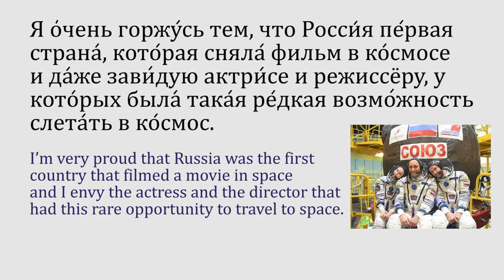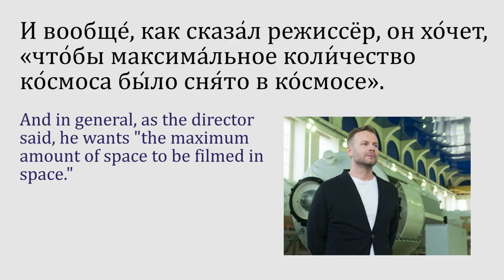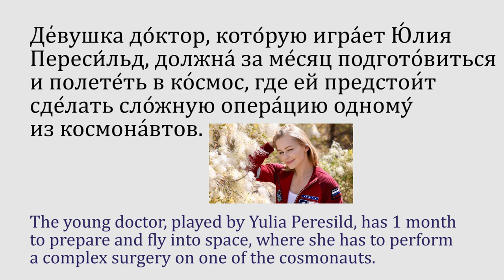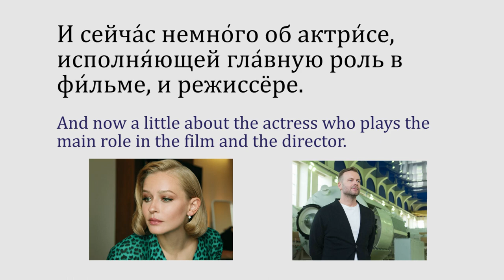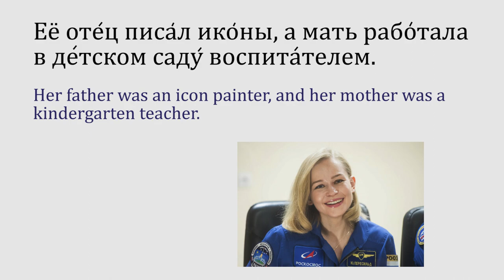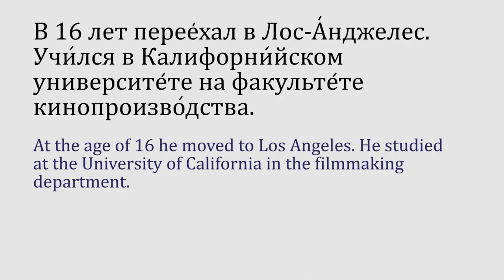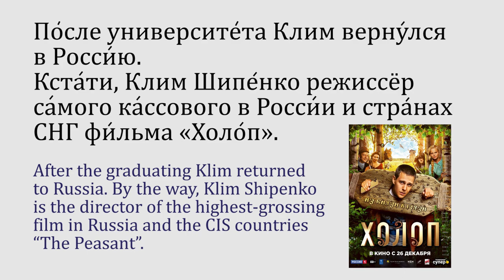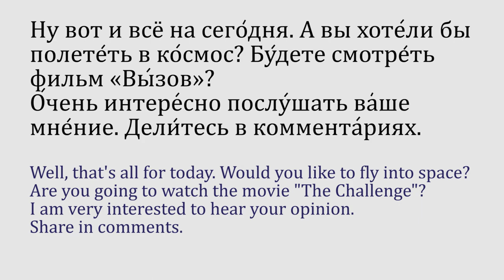246. The World's First Movie in Space filmed by Russians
I’m very proud that Russia was the first country that filmed a movie in space!

Love,

Nastya xoxo